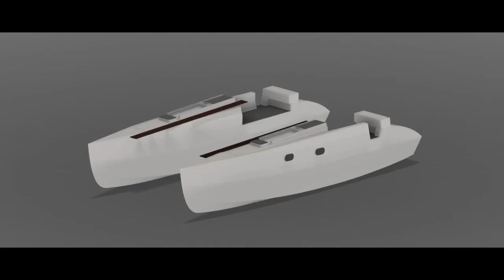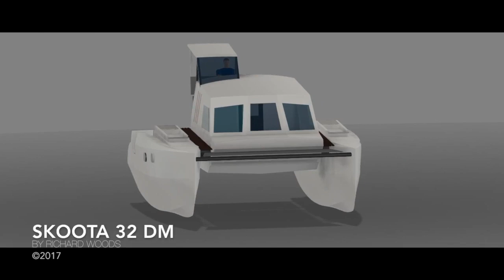Skoota 32 DM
Richard Wood's Skoota 32 DM, drawings by Calvin Wilcox in Fusion 360, builder is Dan Fall